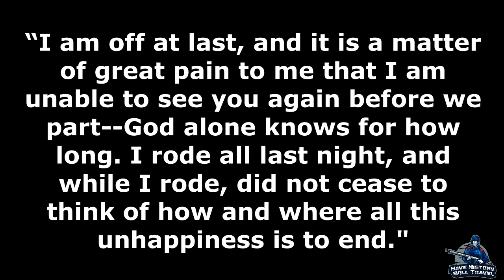Winfield Scott Hancock: Secession and the Peninsula | Part 5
For General Hancock, there was only one choice when the question of Secession traveled through the United States. He would remain with the Union and knowing that the war would not be fought in California, at least not the significant battles, he requested a transfer to the East, where he would get his first taste of Civil War combat on the Peninsula in Virginia. It would be here that he distinguished himself in battle.